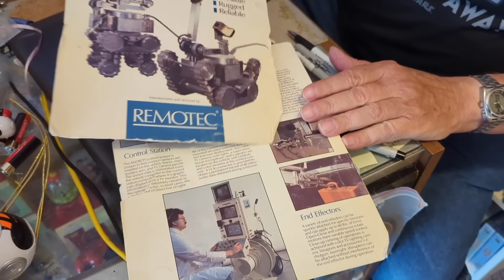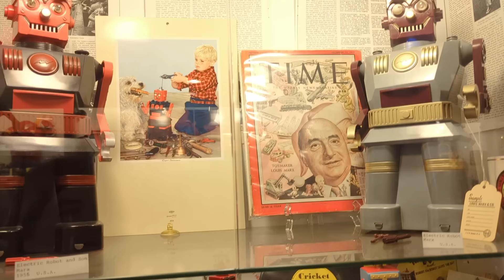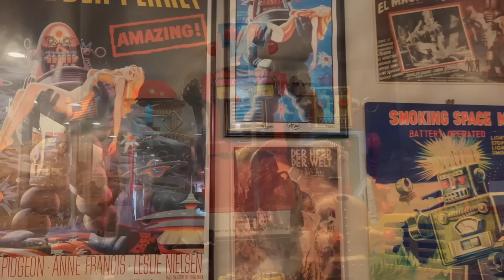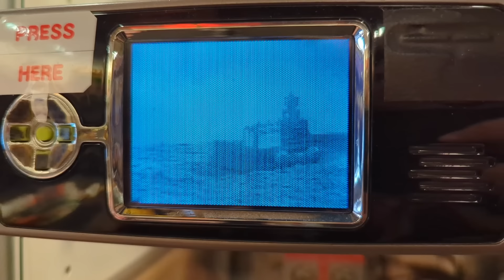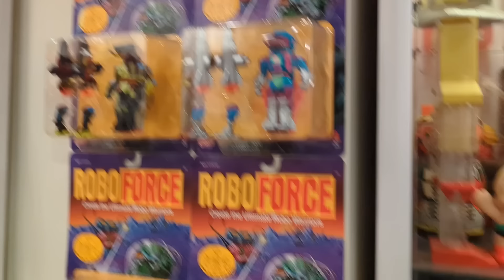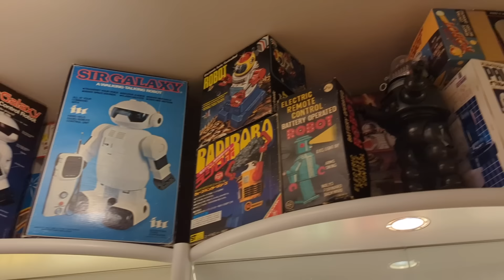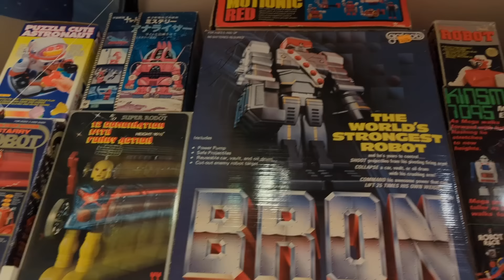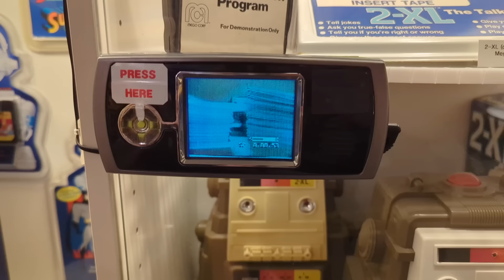LOST IN SPACE AT THE TOY ROBOT MUSEUM - ADAMSTOWN,PA